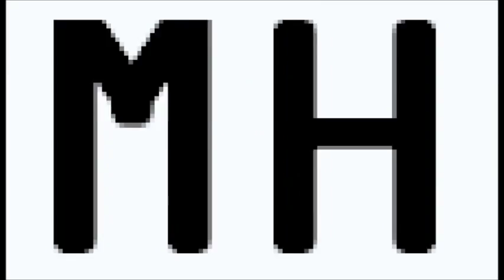World's Greatest Shave: Last Chance to Donate!